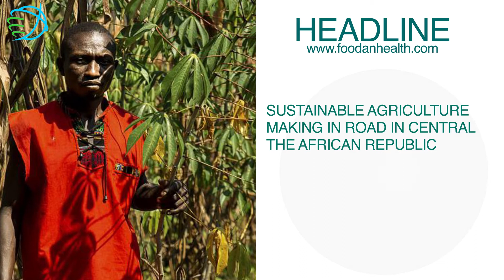AUSTRALIA CLIMATE CHANGE : COURT OVERTURNS TEENAGERS’ CASE AGAINST MINISTER